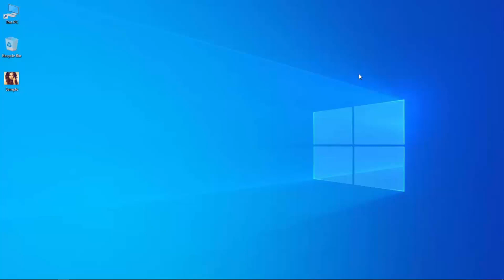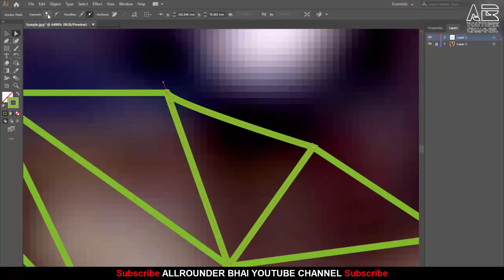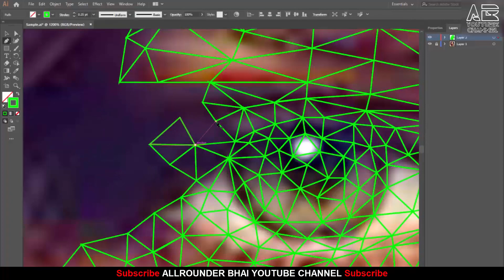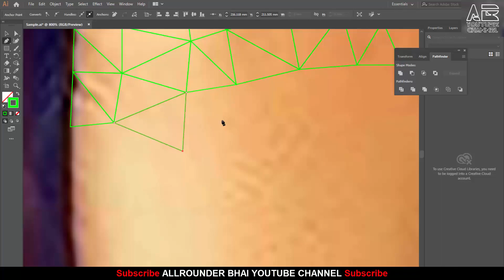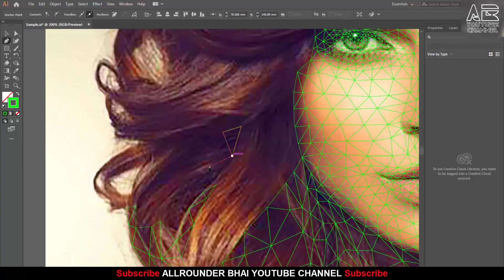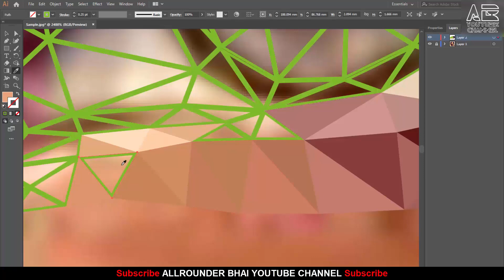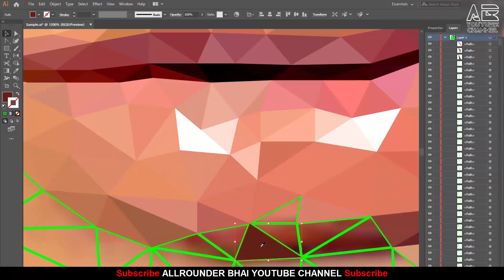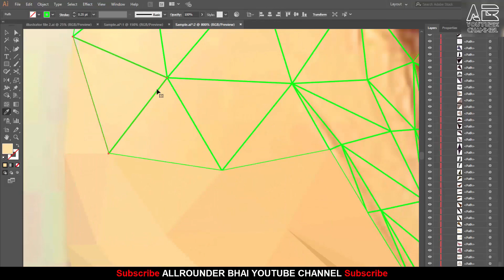Low Poly Design in Adobe Illustrator Complete Hindi Tutorial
Real time duration upto 9 hrs.

Video record and edit by Sunil kumar
Sound composed my Shivali kumari.

This music is NCS.